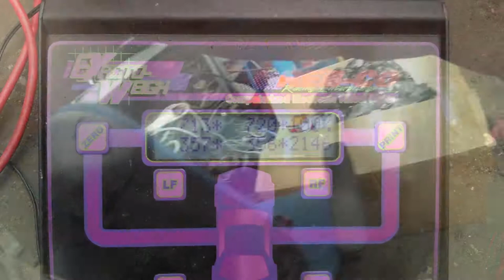Corolla AE82 GT / FX16 weighting - twincharged 4AGZTE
Toyota Corolla AE82 GT / FX16 4agzte - no rear seats, no carpet, 1/2 gas tank, spare wheel in the boot.

Weight distribution:
Front left: 713 lb, 323kg
Front right 720 lb, 326 kg
Rear left: 357 lb, 161kg
Rear right 356 lb, 161 kg
Alltogether 2146 lb, 973 kg